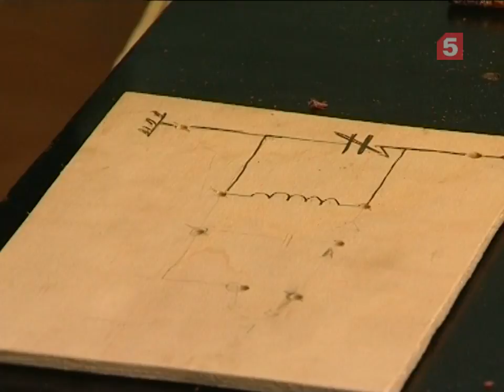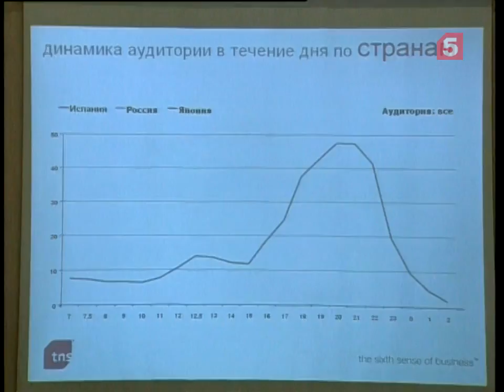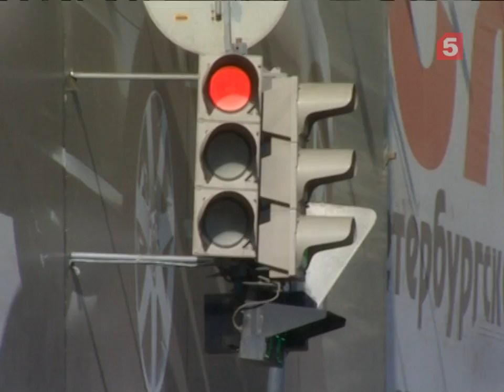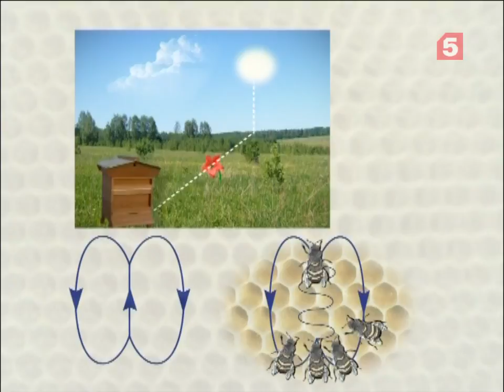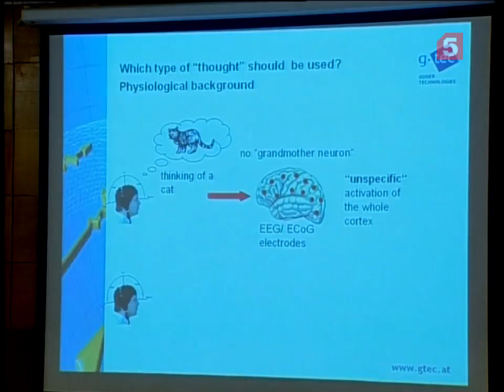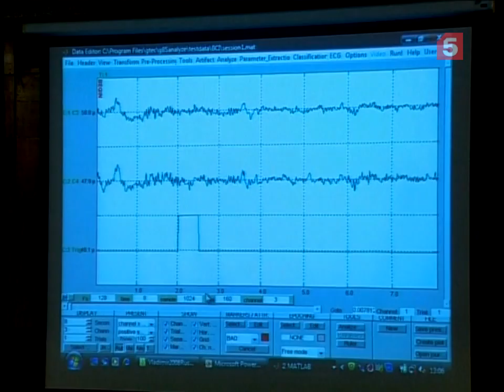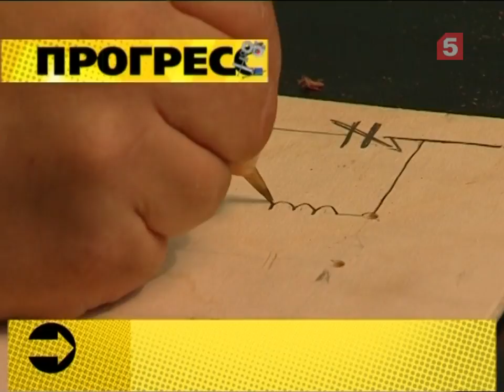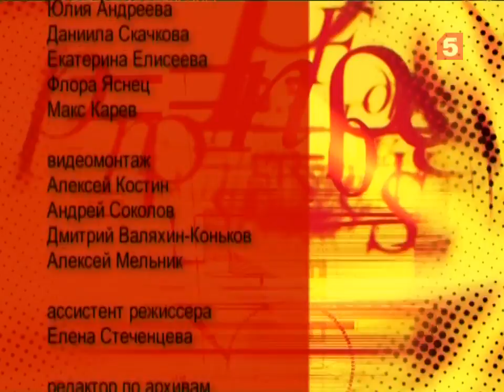Детекторный приёмник своими руками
Кто изобрел радио — Маркони или Попов? Спорить можно бесконечно. А вот слуховой радиоприемник — бесспорный русский приоритет. Детекторный эффект был обнаружен сотрудниками Попова случайно — когда пришлось чинить беспроводной телеграфный аппарат. В студии «Прогресса» Павел Лобков вместе с физиком Александром Пастором собирают первый слуховой радиоприемник, объясняют принцип действия и рассказывают о его истории.

Рейтинг упал. Для некоторых этот диагноз – страшнее болезни. А что такое этот рейтинг и какой линейкой его измеряют? Кто решает, что будет смотреть страна? Сколько миллионов долларов может стоить телеканалу один пункт рейтинга? Неизвестная война – рейтинговая – жертвы и победители. Новости с передовой в репортаже Екатерины Алябьевой.

Жизнь насекомых. Кафка и Пелевин – эти люди знали о насекомых всю правду. Способность к обучению и абстрактное мышление – это далеко не всё, на что способны муравьи и пчелы. Последние исследования позволяют говорить – пусть образно – о культуре и традициях муравейника и улья. Игорь Макаров танцевал с пчелами в Вюрцбурге и говорил на языке муравьев в Новосибирске.

Учитесь властвовать собою. В научно-фантастическом романе 50-х годов советские космонавты сумели взлететь на звездолете пришельцев, используя «силу мысли». Печатать и управлять автомобилем без рук и без ног – дело ближайшего будущего. Двигать предметы, используя слабые токи мозга – пусть на экране компьютера – можно уже сейчас. Всего-то и нужно – как следует сосредоточиться. Николай Ковальков напряг воображение.